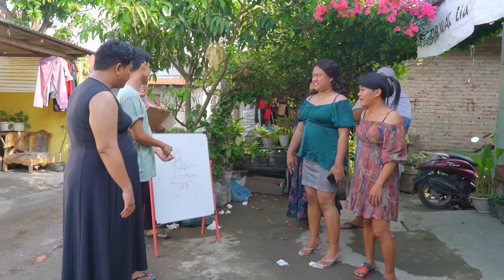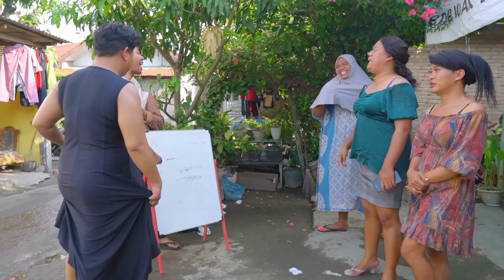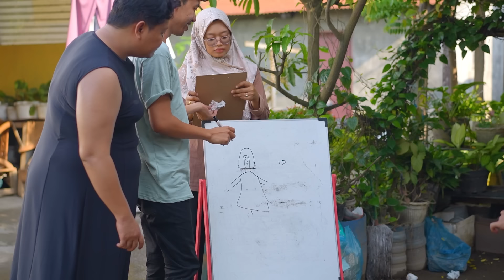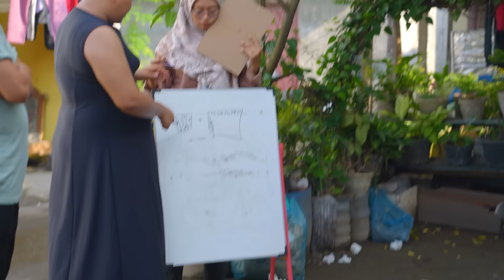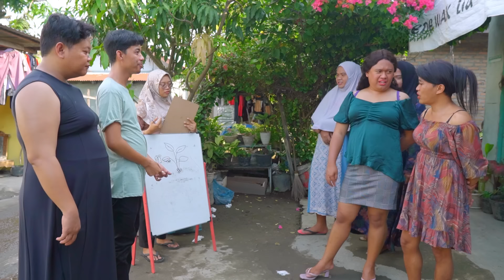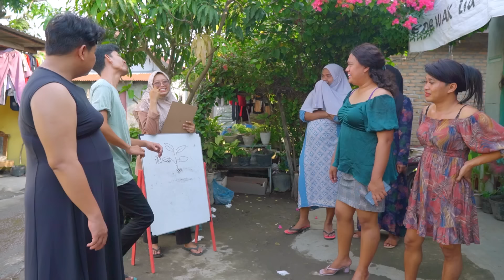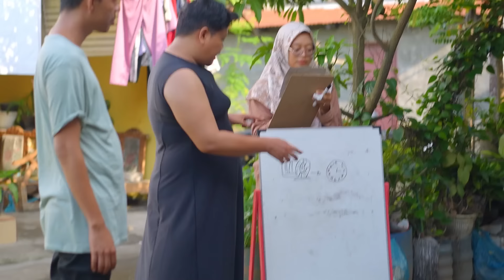TEBAK GAMBAR BIKIN NAIK DARAH || WARINTIL TEAM BARBAR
Hallo Team BarBar WARINTIL.!
Terima kasih sudah selalu mendukung kita WARINTIL OFFICIAL, Ikutin selalu video ke seharian kita di channel ini WARINTIL TEAM BARBAR agar kalian tidak ketinggalan update terbaru dari kita.

Terima kasih, KITA SAYANG KALIAN TEAM BARBAR.